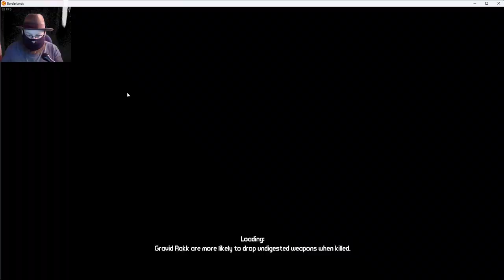Borderlands part 9 A few side things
Lock, Load, & Face the Madness
Get ready for the mind blowing insanity! Play as one of four trigger-happy mercenaries and take out everything that stands in your way!
With its addictive action, frantic first-person shooter combat, massive arsenal of weaponry, RPG elements and four-player co-op*, Borderlands is a breakthrough experience that challenges all the conventions of modern shooters. Borderlands places you in the role of a mercenary on the lawless and desolate planet of Pandora, hell-bent on finding a legendary stockpile of powerful alien technology known as The Vault.
Role Playing Shooter (RPS) - Combines frantic first-person shooting action with accessible role-playing character progression
Co-Op Frenzy - Fly solo in single player or drop in and out with up to 4 Player Co-Op online for a maniacal multiplayer experience
Bazillions of Guns - Gun lust fulfilled with rocket-launching shotguns, enemy-torching revolvers, SMGs that fire lightning rounds, and tons more
Radical Art Style - New visual style combines traditional rendering techniques with hand-drawn textures to create a unique and eye-catching spin on the First Person genre
Intense Vehicular Combat - Get behind the wheel and engage in intense vehicle-to-vehicle combat